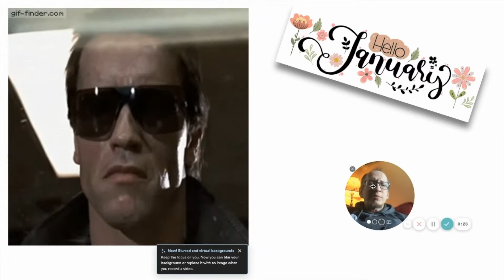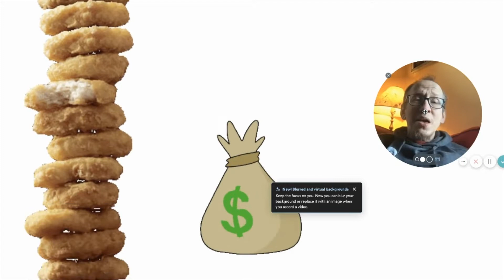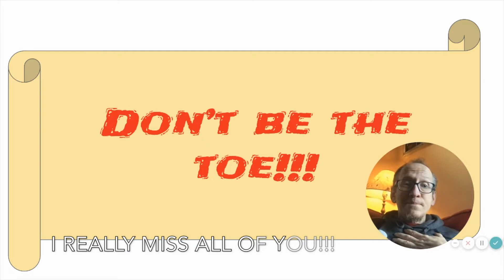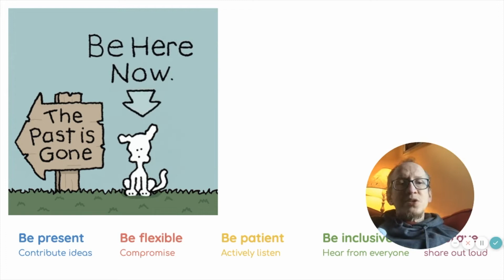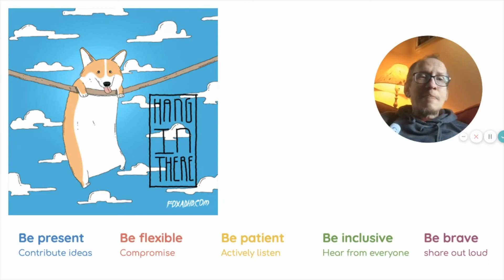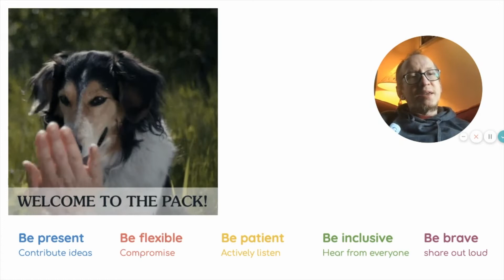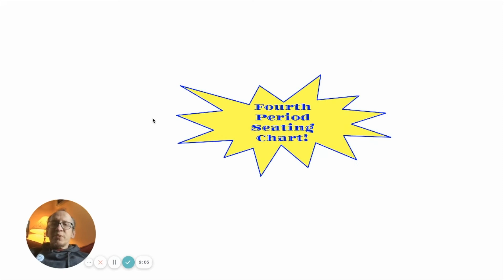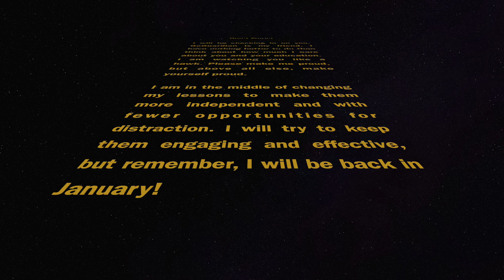Message From Mr. Kavanagh on December 6th